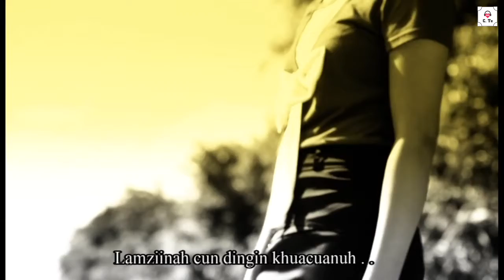Bawipai Lamziin Sak- Doscas Eng